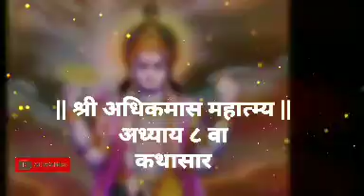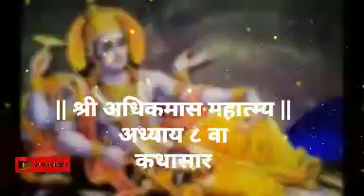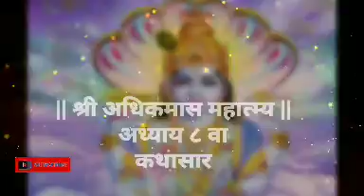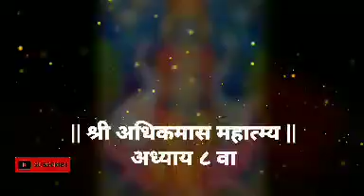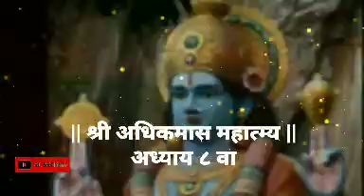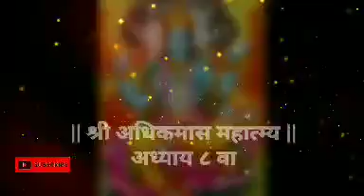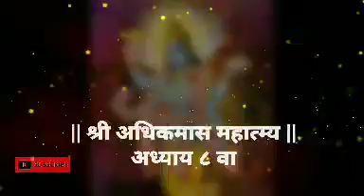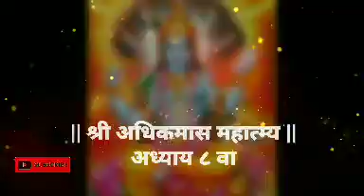अधिक मास पोथी अध्याय 8| Adhik Mas Pothi Adhyay 8| पापक्षयासाठी| Kathasar| कथासारासहित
नमस्कार 🙏

नित्य साधना (Nitya Sadhana) या आमच्या चॅनेल मध्ये आपणा सर्वांचे मनःपूर्वक स्वागत!🌹
या चॅनेल मध्ये आपणांस विविध प्रकारच्या धार्मिक स्तोत्र, कथा, विधी यांची माहिती मिळेल.

अधिक माहितीसाठी आपण आम्हांस या ई-मेल वर संपर्क साधू शकता.

धन्यवाद🙏🏻